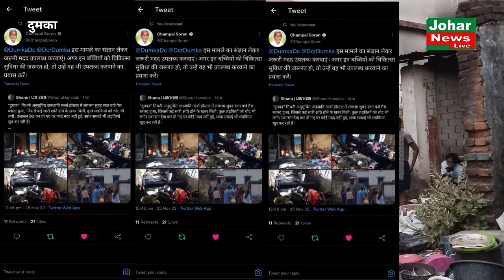गैस सिलेंडर हा दसा:सुबह 07 बजे के भ यावह घटना में भाजपा नेताओं ने अपनी फोटोशूट शाम के 03 बजे करवाई